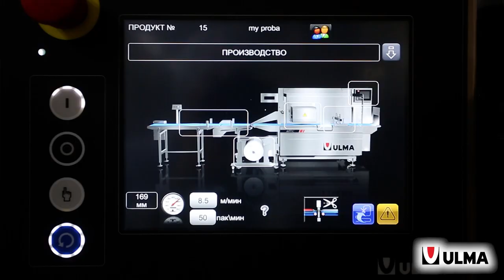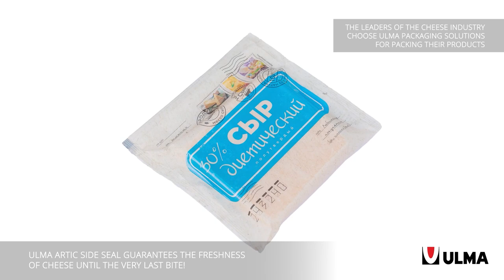“SYR STARODUBSKY” chooses ULMA Artic Side Seal for cheese packaging in reclosable pack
“SYR STARODUBSKY” is one of the largest cheese producers in Russia and processes up to 600 tons of milk daily. The company’s wide range of products is delivered to all regions of the Russian federation, Belarus and Kazakhstan.

For Packaging of small blocks or sliced cheese, “SYR STARODUBSKY” purchased ULMA Artic Side Seal flow pack machine. The machine is built in stainless steel and is capable of doing reclosable packs that keeps the product fresh until the very last bite.